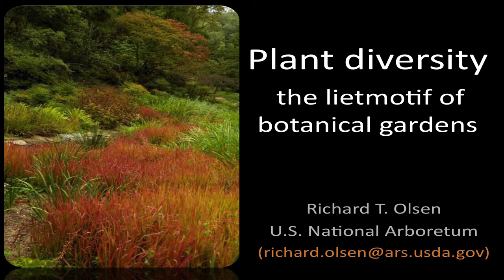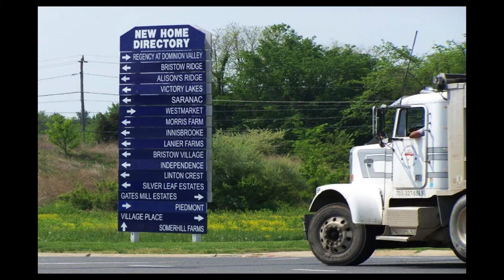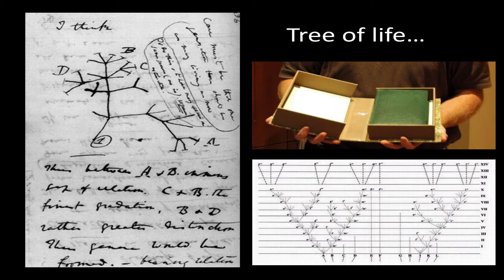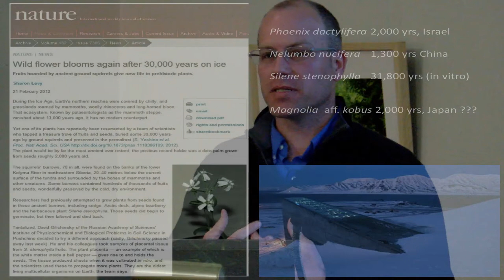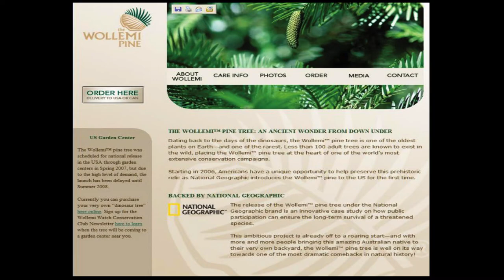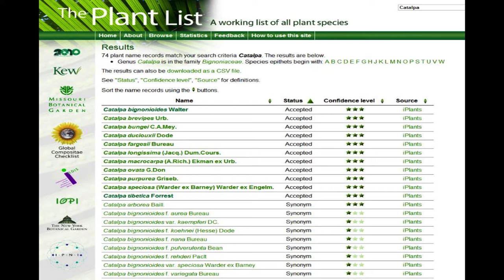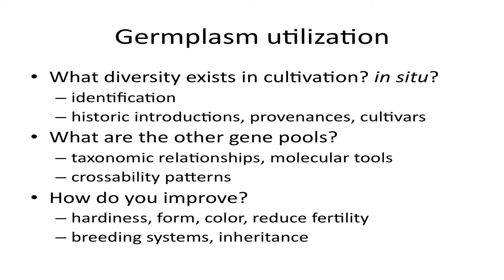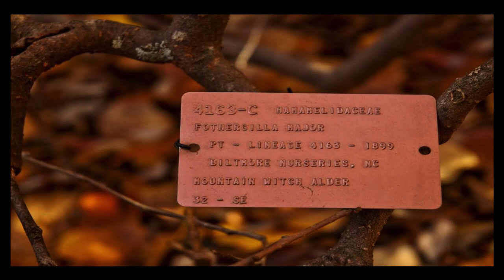Dr. Richard Olsen on How Botanical Gardens Can Foster Plant Diversity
Plant diversity, whether for conservational or aesthetic value, is the recurring theme in botanical gardens that connects our displays, research, and visitor experiences to our missions. While the domestication of crop species has significantly altered their genomes from that of their wild crop relatives, the majority of horticultural crops are not that far removed from their wild relatives. Thus, we still explore, document, and cultivate the untapped diversity in the world’s temperate floras to enrich our gardens.

Richard Olsen, Director of the US National Arboretum, considers what legacies remain from early plant explorations, how we document and capture diversity, and where we go from here in a century that will see so much lost to globalization.